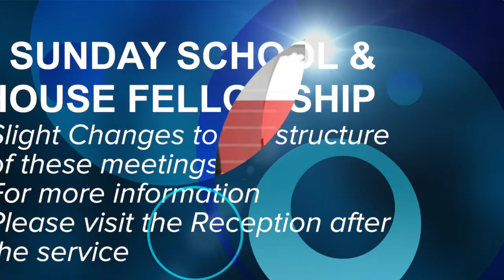Royal News Network October 9th - Weekly Announcements